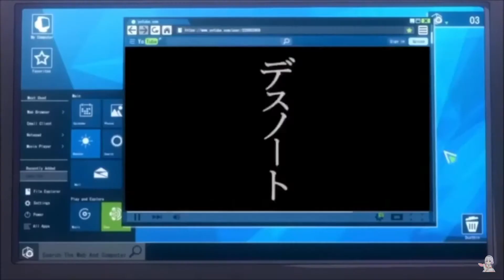Cokcane for my breakfast